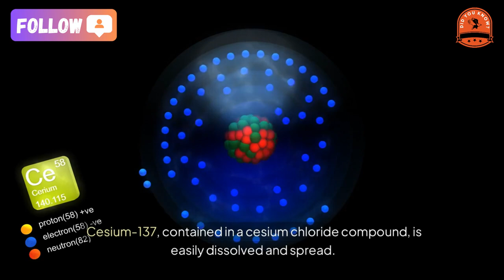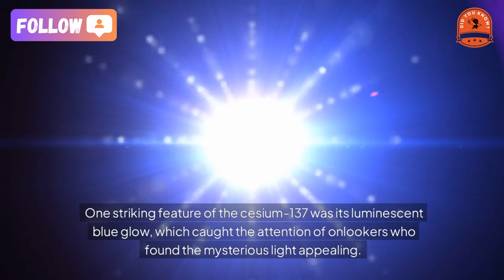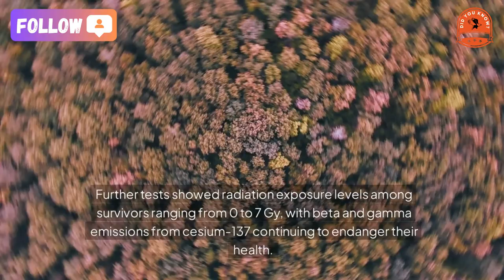[did you know?] Goiânia Nuclear Disaster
Goiânia Nuclear Disaster: How Abandoned Medical Equipment Led to a Radiation Crisis
Thirty-seven years ago, a neglected medical device containing radioactive material plunged the city of Goiânia, Brazil, into one of the most catastrophic radiation incidents in history, exposing over 112,000 residents to potential contamination.
The incident began when a radiotherapy institute relocated, leaving behind a device containing cesium-137. Unaware of its dangers, two teenagers discovered the abandoned equipment in the ruins of the facility, dismantling it and unintentionally releasing a highly radioactive substance. Cesium-137, contained in a cesium chloride compound, is easily dissolved and spread. The teens sold parts of the device as scrap, igniting a chain reaction that exposed thousands of people and contaminated parts of the city.
One striking feature of the cesium-137 was its luminescent blue glow, which caught the attention of onlookers who found the mysterious light appealing. Residents shared and even brought home small samples of the glowing material, completely unaware of the toxic danger it posed. Within days, people began experiencing nausea, vomiting, and other symptoms typical of radiation exposure. It wasn’t until a resident brought the capsule to a public health agency that officials realized the extent of the disaster.
Emergency response teams set up a temporary site at a local stadium, where thousands of residents underwent screening for radiation exposure. Over 249 individuals showed significant signs of contamination, and more than 20 were hospitalized with symptoms of acute radiation sickness. Four people eventually died, having received fatal doses ranging from 4.5 to 6 Grays (Gy)—among the highest radiation doses recorded in history, with serious health risks for survivors persisting due to cesium’s long-term effects.
Further tests showed radiation exposure levels among survivors ranging from 0 to 7 Gy, with beta and gamma emissions from cesium-137 continuing to endanger their health. Ionizing radiation like this damages tissues at the cellular level and has been linked to cancer and other long-term illnesses in survivors.
The Goiânia accident stands as a chilling reminder of how even a single, unsecured piece of medical equipment can devastate an entire city, remaining a threat to human health and safety for decades due to the persistent nature of radioactive isotopes like cesium-137.